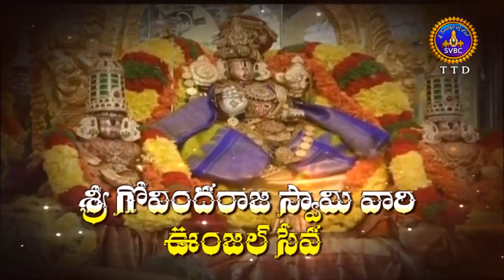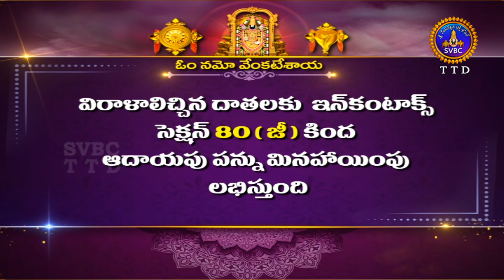Sri Govindarajaswamy Vari Unjal Seva || Tirupathi || 09-02-2022 || SVBC TTD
Sri Govindarajaswamy Vari Unjal Seva || Tirupathi || 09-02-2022